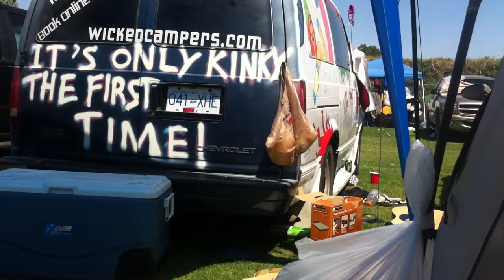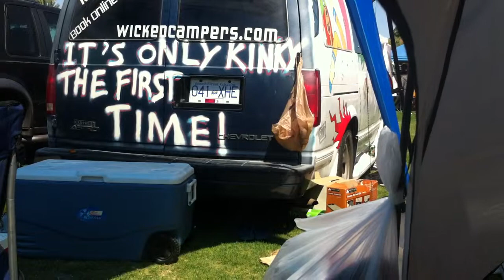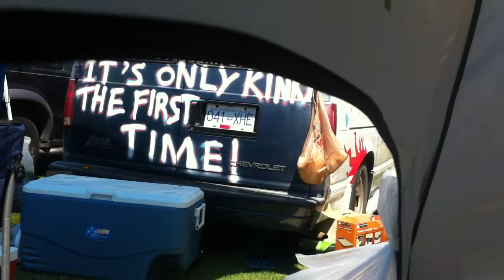Coachella 2011 - Sunday - Campground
The crazy Aussies decide to have an in-camper dance party. There's like 8 of them in there, with no AC. The van was nuts, and as Matt points out towards the end of the video, we missed the best part, and it just looks boring now.